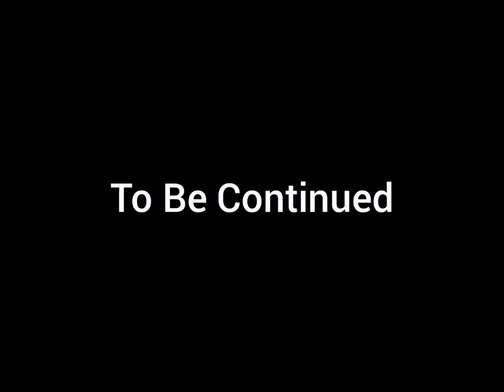Hexagon Object Show